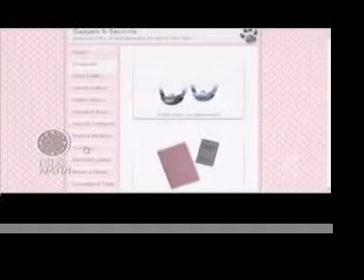Snobtoutou dans Télé Matin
Télé Matin présente les accéssoires pour chiens de snobtoutou